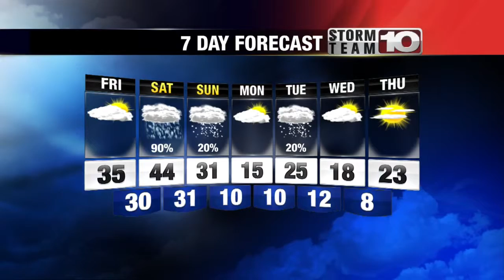Thursday 6pm Forecast